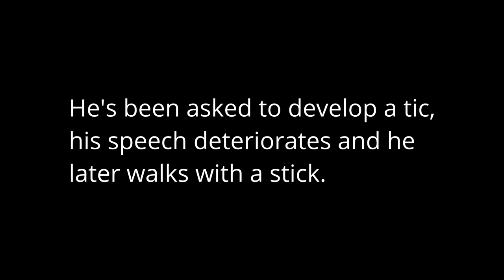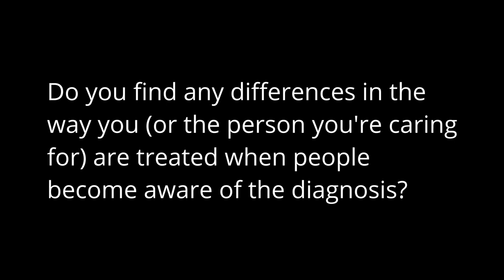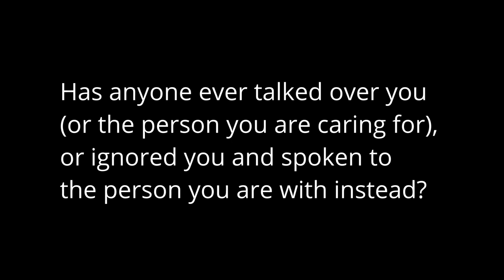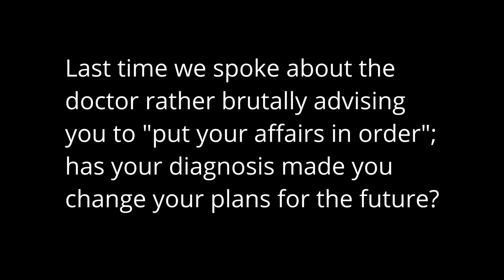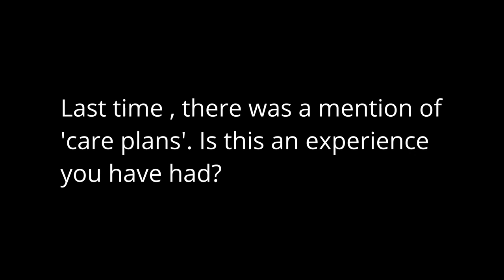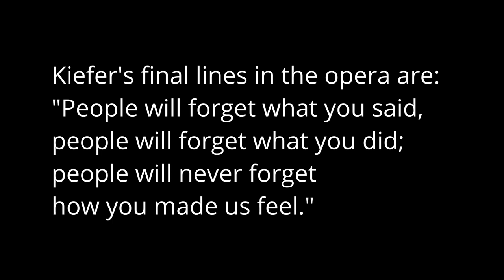The ALWAYs group answers the opera cast's questions: Part 2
This video features two people living with dementia and two carers. They answer questions from the cast of the new opera 'The Bridge'. This is to help the cast represent the experience of dementia realistically. This is part of the 'Portraying dementia' resource